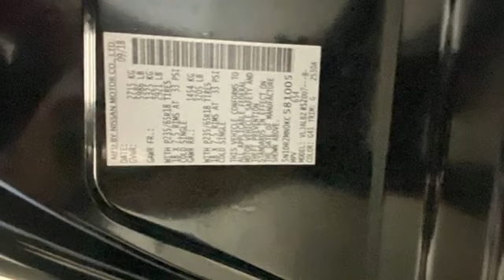2019 Nissan Pathfinder Rochester NY Victor, NY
Year: 2019
Make: Nissan
Model: Pathfinder
Trim: S
Engine: V6
Transmission: CVT with Xtronic
Color: Black
Interior: Charcoal
Mileage: 83127
Stock #: VTO46394
VIN: 5N1DR2MN0KC581005
New Brakes! Bluetooth, Backup Camera, Leather Interior, 3rd Row Seating, Remote Keyless Entry, Push Button Start, Steering Wheel Mounted Audio Controls, Touchscreen, Satellite Radio Capable, USB Port.

Address:
6520 State Route 96